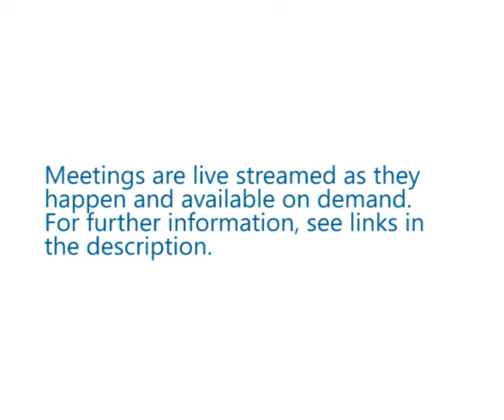HCC FC 19 2 15 P1